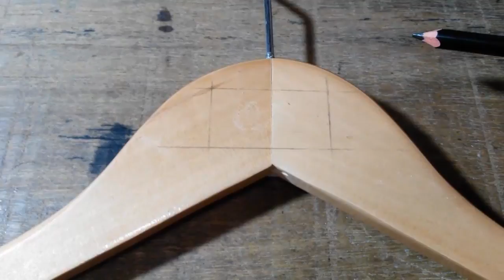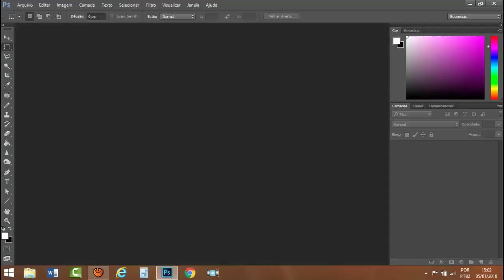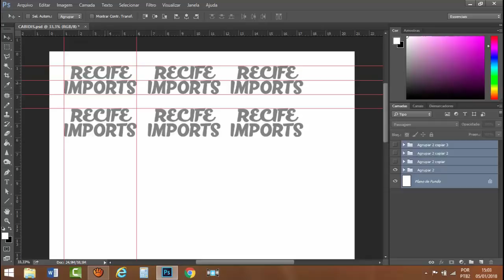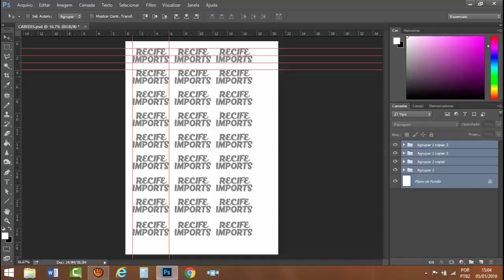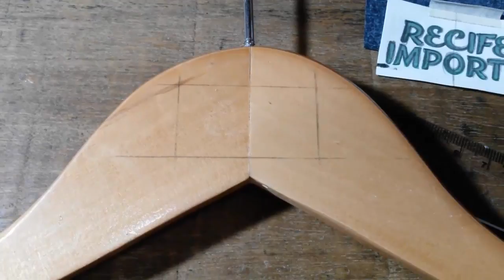Pirografia por encomenda, aprenda e ganhe um dinheiro Parte #2 - Artesanatos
Mais um trabalho por encomenda. Nesse vídeo mostro como pirografar 357 cabides de madeira para loja de roupas.

instagram.comartesanatosnavitrine

QUER APOIA O CANAL A TRAZER MAIS NOVIDADES?
AJUDE COM QUANTO VOCÊ PUDER E QUISER NO LINK ABAIXO. VALEU!